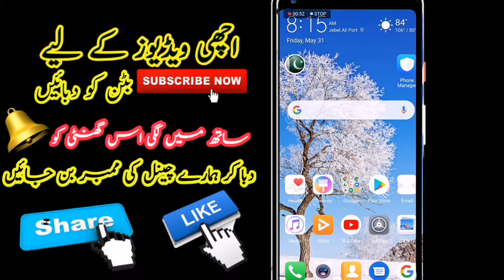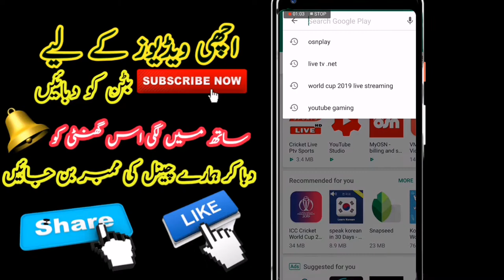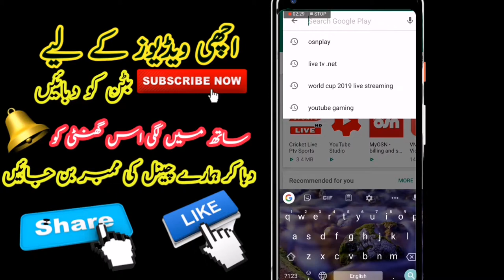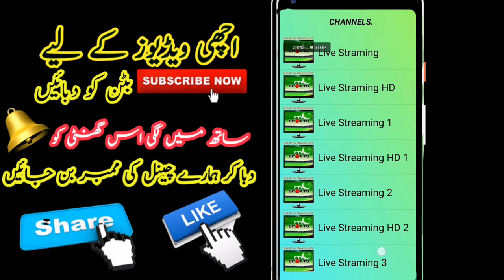ICC world cup 2019 all matches live / Pakistan vs west Indies match live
About : 👉ITTec is a Tech Youtube channel where you can find all the best Tech videos, Web Designing, Blogging, Wordpress Tutorials, Online Earning tutorials, Adsense Earning Tutorials, Top Best Apps reviews, Free internet, And More about Technology Channel owner : IMRAN MALIK